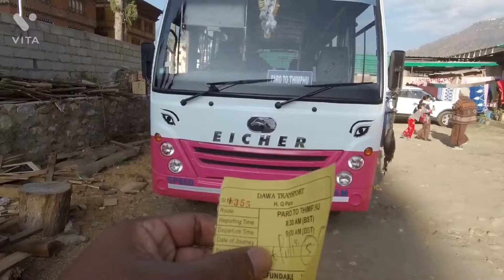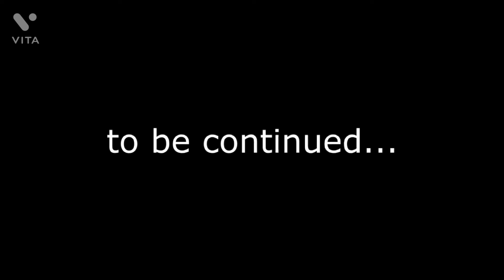Paro to thimphu by bus bhutan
this video is guide for how to travel in paro bhutan and this video is very informative
how to get bus in bhutan, in this video I saw you paro bhutan bus ride and also saw paro international airport of bhutan